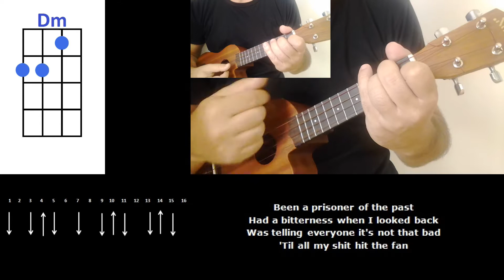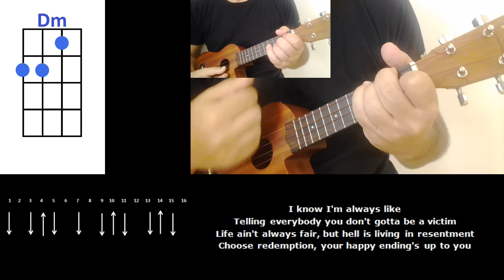How to play Learn To Let Go by Kesha Ukulele Cover